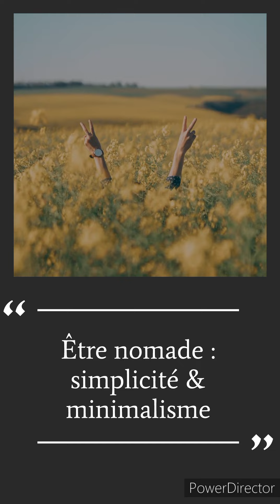Être nomade : simplicité & minimalisme : tente / caravane / mobilhome/ camping-car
Hello 🌞
Petite vidéo sur ma vie de nomade depuis presque un an.
Retour à la simplicité, reconnexion à soi, sentiment de liberté, découverte de nouveaux paysages, prise de conscience des valeurs, et tellement plus...